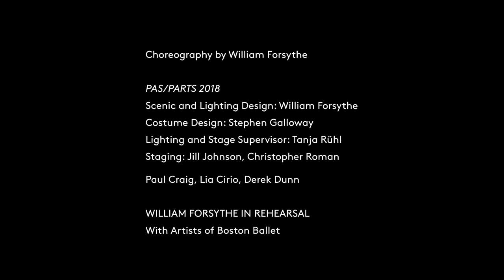INSIDE LOOK | Choreographer William Forsythe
Wondering who is William Forsythe, the choreographer credited with revolutionizing ballet? Explore his singular style and undeniable energy through the eyes of his closest colleagues and experts in the arts. A New York Times critic, Harvard University educator, and fellow choreographer share how he inspires them.